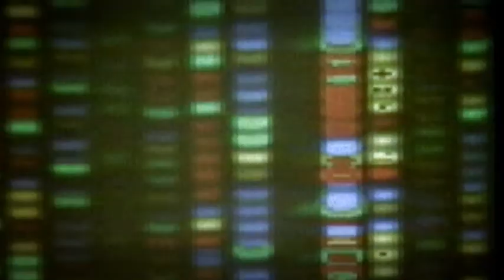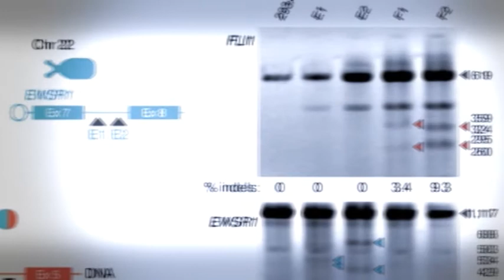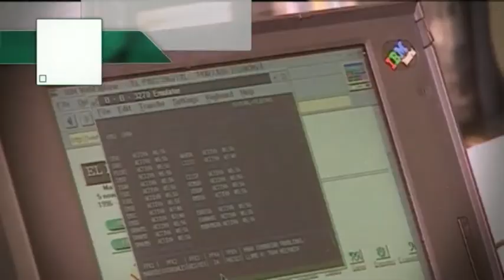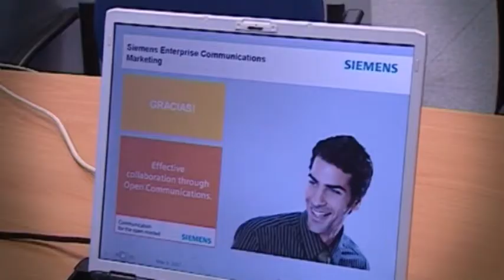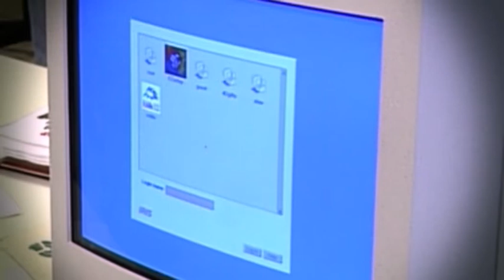27-06-2014. Madri+d 175 Modelos cáncer / falacia sobre la triple vírica / Los adictos al trabajo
Esta semana Mi+dTV tratará sobre nuevos modelos para el estudio de varios tipos de cáncer; el fin de una falacia sobre los riesgos de la vacuna triple vírica y el hecho de que la adición al trabajo no suele resultar positiva laboralmente.
- Modelos celulares de cáncer
Científicos del Centro Nacional de Investigaciones Cardiovasculares y del de Investigaciones Oncológicas han conseguido reproducir por primera vez en células humanas las translocaciones cromosómicas propias de varios tipos de cáncer.
- Fin a una falacia sobre la triple vírica
La ciencia lo vuelve a dejar meridianamente claro: No existe relación alguna entre las vacunas y el autismo.
- Los adictos al trabajo no rinden más
Según un estudio llevado a cabo por la UNED y la Universidad de Erasmus de Róterdam, la adición exagerada al trabajo Trabajar no se relaciona con un mejor rendimiento laboral.